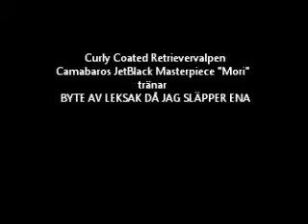Byte av leksak då jag släpper ena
Lekutveckling, belöningsutveckling